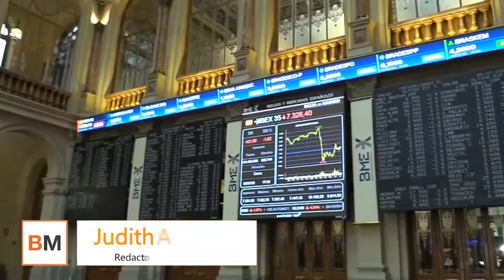El Ibex se desploma un 2,91% y pierde los 7 000 arrastrado por los grandes títulos